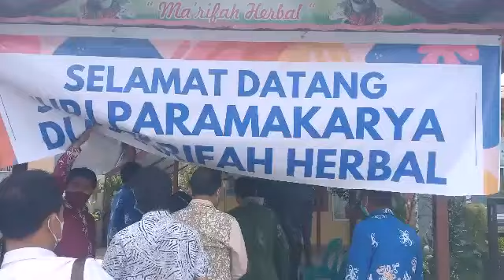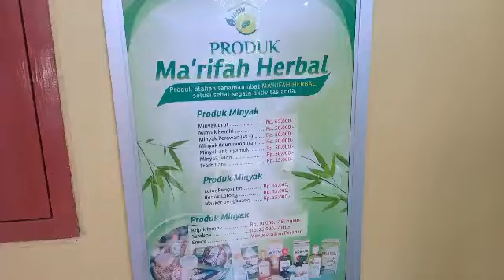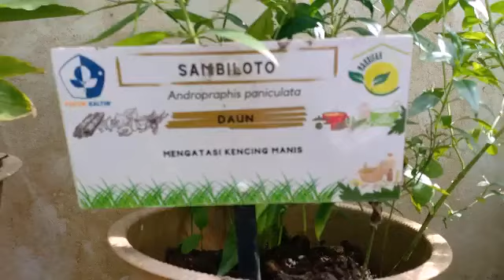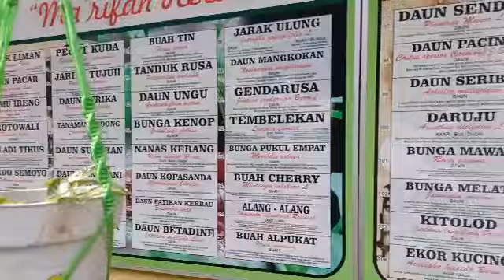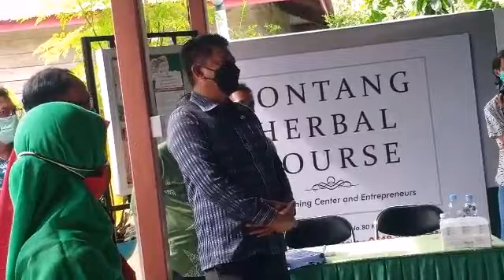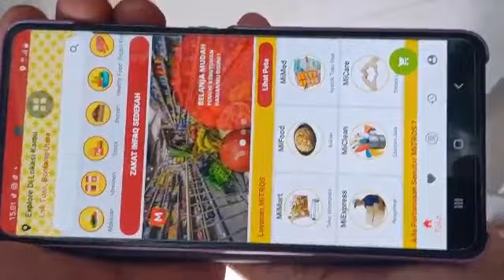Juri paramakarya ma,rifah Herbal bersama Walikota Bontang Bpk Basri Rase.